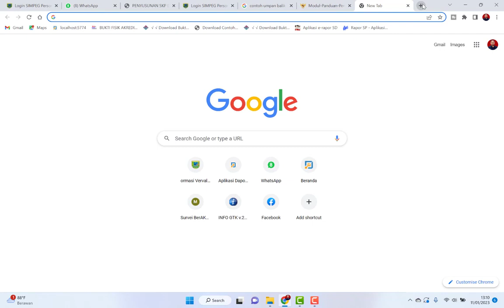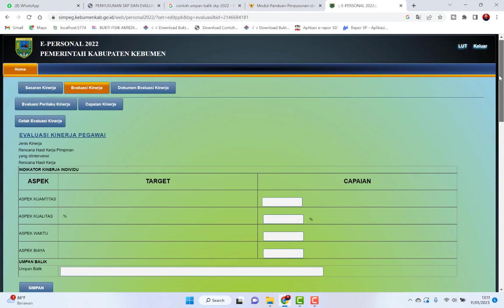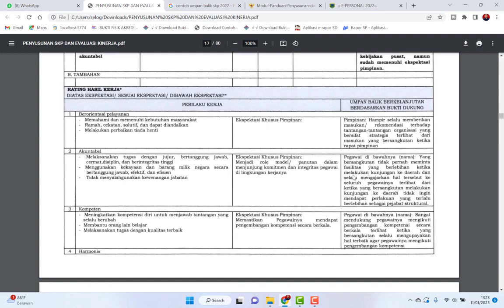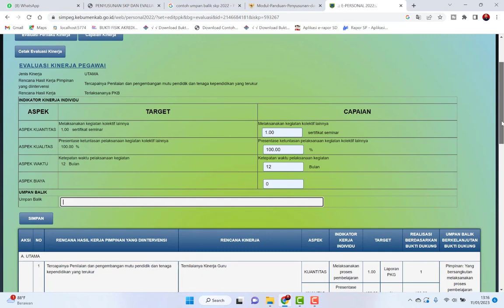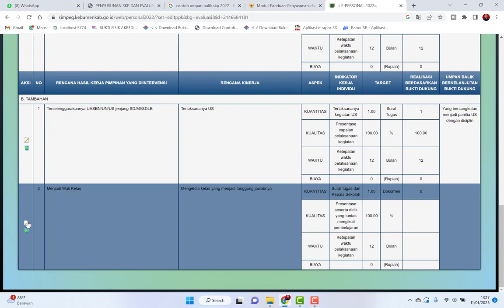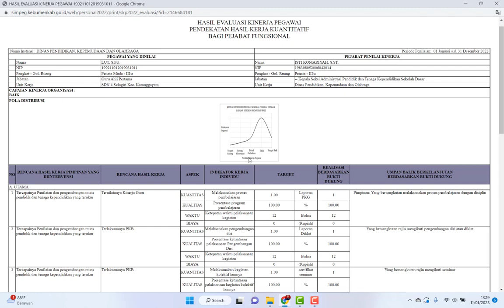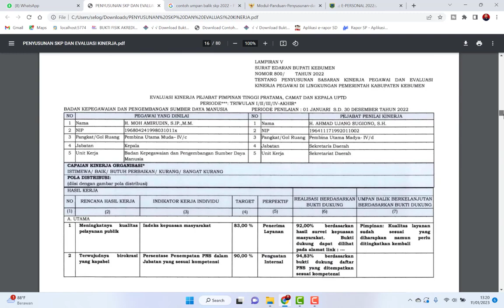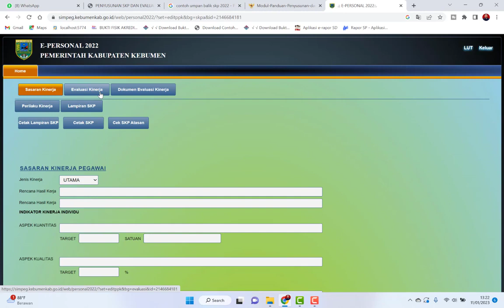CARA MENGISI EVALUASI KINERJA SKP GURU KABUPATEN KEBUMEN TAHUN 2022 | CARA ISI REALISASI SKP 2022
2. GRUP PROKTOR DAN OPS DAPODIK

2. INSTAGRAM: @lut798